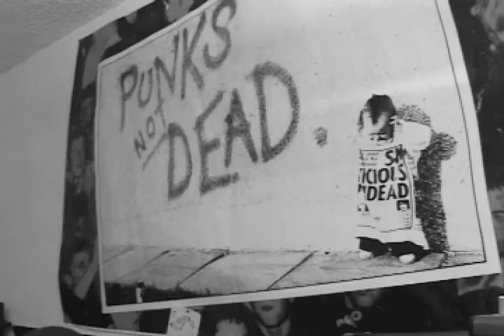Bat Bomz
Eat it.